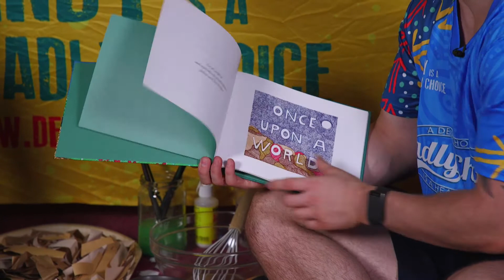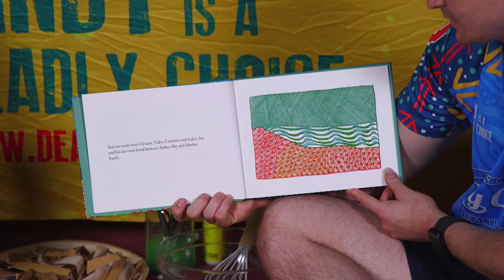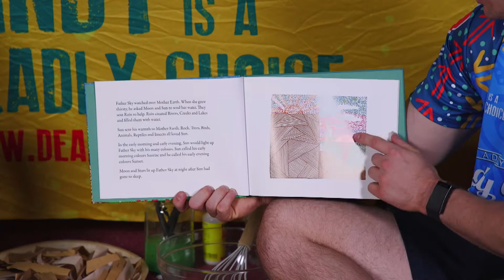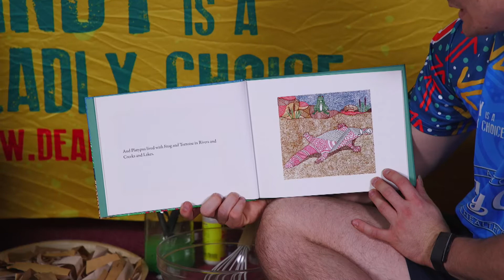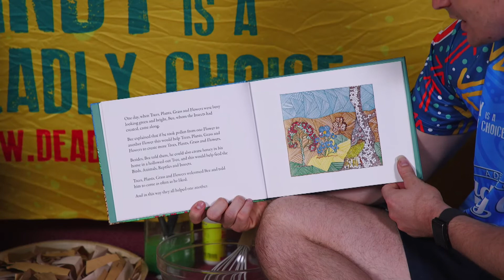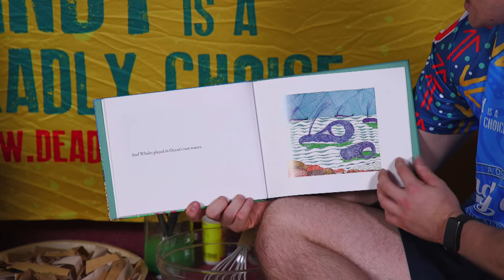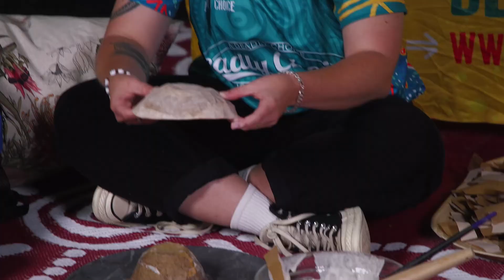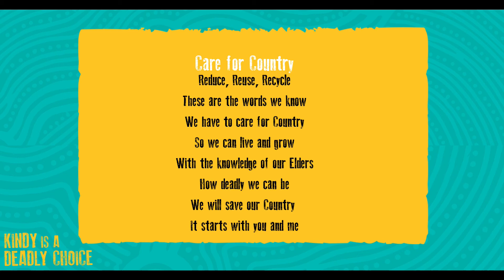Father Sky and Mother Earth - Playgroup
We yarn and do some activities about Caring for Country in this playgroup with ambassador Brandon Wakeling!